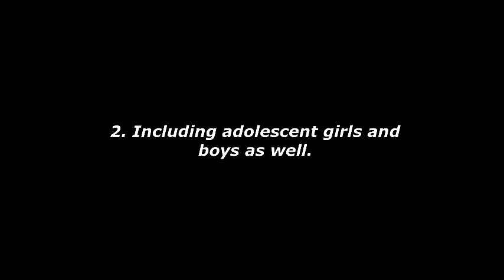Red Spot - Our workshop programme on removing the stigma around Menstruation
Our workshop programme that we conduct with pre-menarche, menstruating girls and women, and also boys to remove the stigma around menstruation.